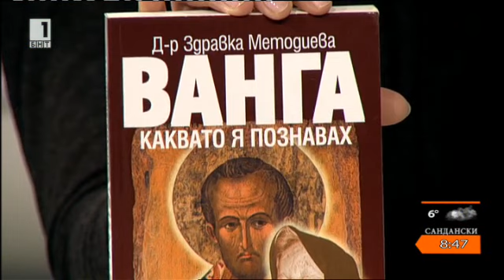Ванга – каквато я познавах. Разказ на д-р. Здравка Методиева